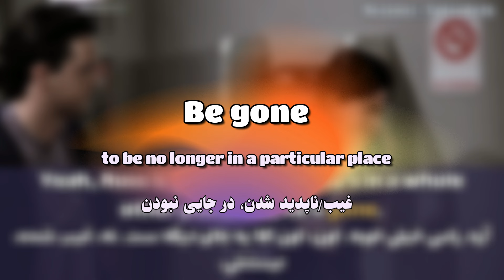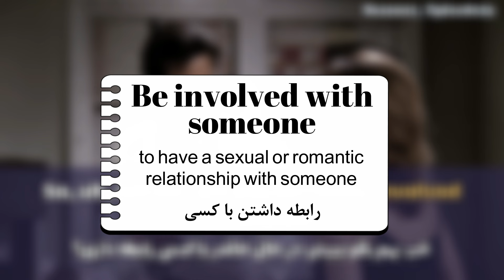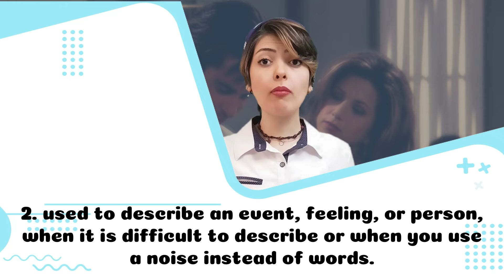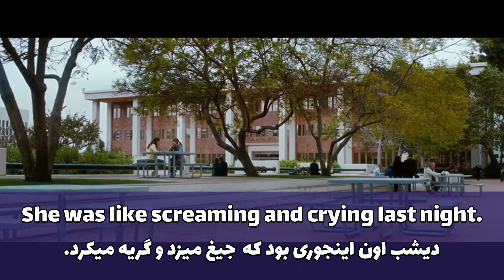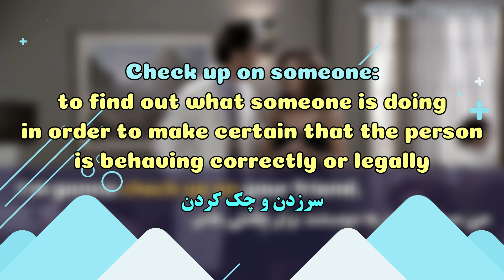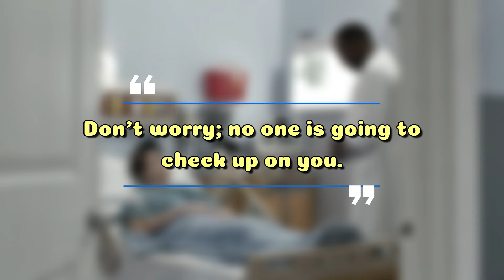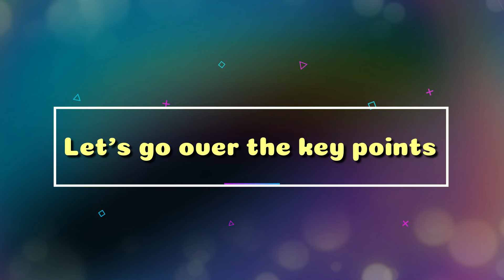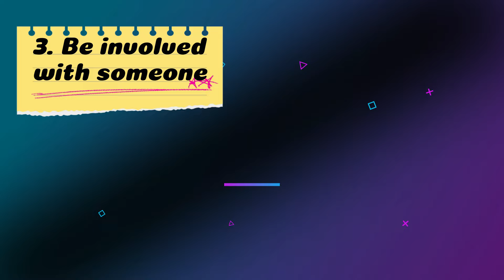لذت یادگیری زبان انگلیسی با فرندز یا سر کلاس درس، کدوم رو ترجیح میدی؟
به لطف وجود پلتفرمی مثل یوتیوب یادگیری خودآموز انگلیسی به مراتب آسونتر و در دسترس تر شده. و برنامه هایی مثل سریال فرندز علاوه بر جنبه طنز و سرگرمیشون، تبدیل به منابع موثق جهانی برای یادگیری زبان انگلیسی با فیلم و سریال شدن.
دیگه با منابع مختلف آموزش رایگان زبان انگلیسی در یوتیوب، دیگه تقویت اسپیکینگ انگلیسی یا دسترسی به مهمترین نکته های زبان انگلیسی رویا یا سخت نیست. با آموزش زبان انگلیسی با فیلم و یادگیری اصطلاحات انگلیسی با فیلم هم که انگار سر کلاس آموزش مکالمه انگلیسی بدون کلاس نشستی:))
حالا دیگه انتخاب با شماست. یادگیری انگلیسی در خانه یا سر کلاس درس؟

***پکیج کامل آموزش زبان انگلیسی با سریال فرندز، فصل اول سریال فرندز، هم روی سایت قرار داره و میتونید با خرید دوره به صورت آفلاین برای همیشه به آموزشها دسترسی داشته باشید.
پکیج شامل:
تمام آموزشهای ویدئویی فرندز که قابل دانلود هستن
دیکشنری تمام اصطلاحات و فریزال وربهای تدریس شده سریال
فایل وویس آموزشها
پشتیبانی سه ماهه
جزوه تکمیلی
لینک خرید مستقیم فصل اول سریال فرندز از سایت:

》》》》آموزش مکالمه انگلیسی با سریال فرندز از اول اول《《《《
برای تماشای کامل آموزش زبان انگلیسی از طریق یوتیوب با سریال فرندز روی این لینک کلیک کنید

00:00 Be gone
02:14 Mazel tov!
02:44 Be involved with someone
04:40 Be like
10:54 Check up on
12:55 مرور و تمرین این پست

یه معرفی هم از خودم داشته باشم😊
من فاطمه خمسه هستم. فارغ التحصیل رشته مدیریت مالی در مقطع کارشناسی از دانشگاه تهران. از دوران راهنمایی که زبان انگلیسی به درسامون اضافه شد برای تقویت زبانم رفتم کلاس ولی بعد به شدت عاشق یادگیری انگلیسی شدم و تا زمان دانشگاه کلاسام رو ادامه دادم. بعد از چندسال دوباره برگشتم سر علاقم و شروع به تقویت زبان انگلیسیم تو مهارتهای مختلف کردم و یه بار هم امتحان آیلتس دادم با این نمره ها: مکالمه ۷، لیسنینگ ۸.۵، ریدینگ ۹ و رایتینگ ۶
ولی همیشه دوست داشتم که انگلیسی رو فلوئنت حرف بزنم مثل یه انگلیسی زبان، که با امتحان کردن راههای مختلف به این نتیجه رسیدم که بهترین روش یادگیری مکالمه روزمره انگلیسی و اصطلاحات انگلیسی یادگیری زبان با فیلم و سریال هست. یه مدت خودم کار کردم ولی بعد تصمیم گرفتم که پیج اینستا و کانال یوتیوبم رو راه اندازی کنم تا با آموزش انگلیسی با سریال فرندز همراه با دوستای بیشتری این مسیر لذتبخش رو برم. پس خوشحال میشم که همراهم باشی و مشوقم، تا در کنار هم این زبان بین المللی رو یاد بگیریم و از مزایاش استفاده کنیم